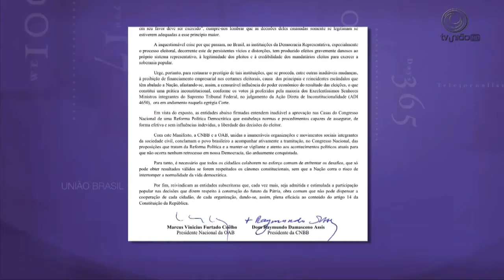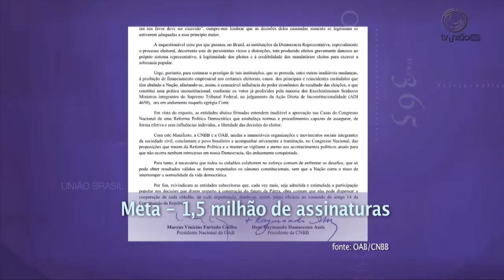VT OAB MANIFESTO